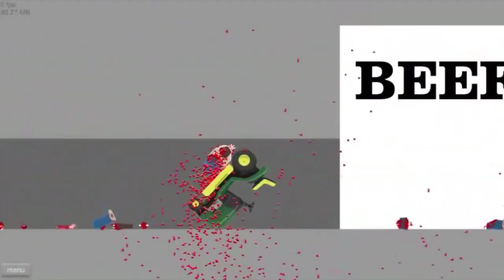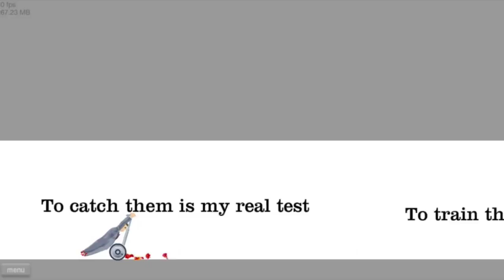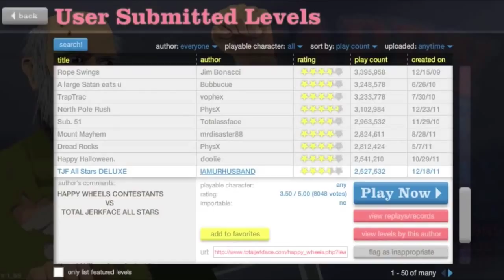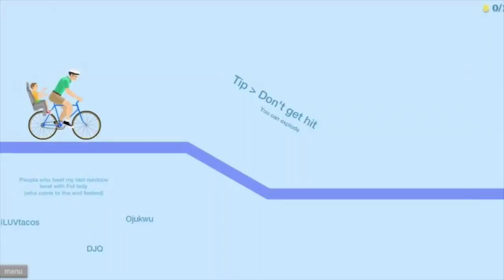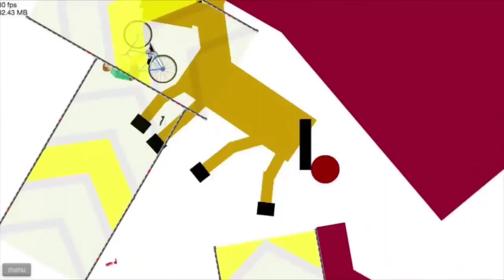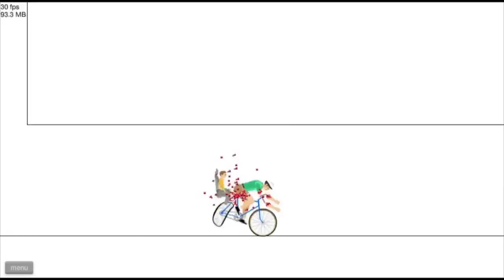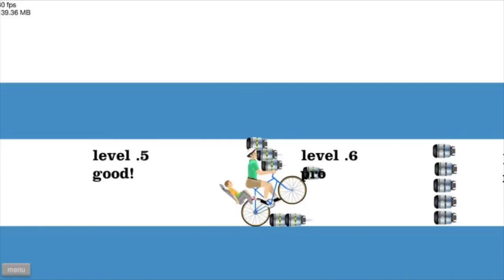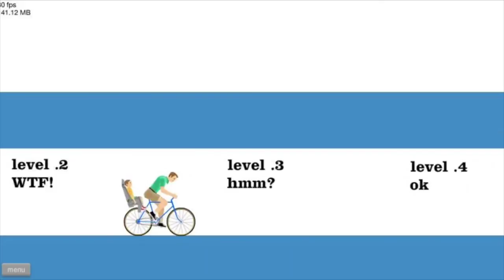Wheel Man: The Movie [videogamedunkey supercut]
All ten episodes of videogamedunkey's Wheel Man series in one video.